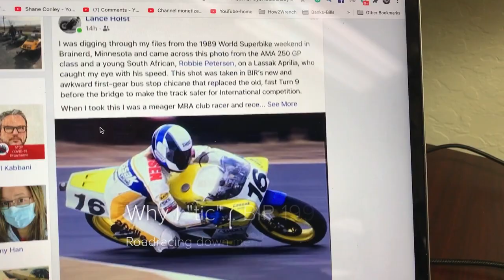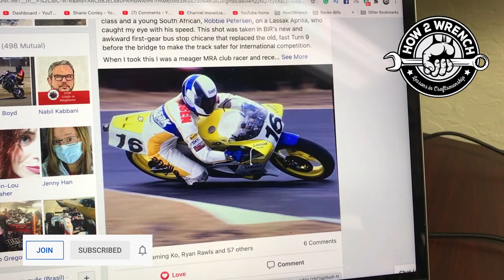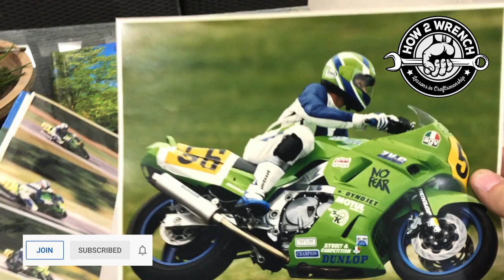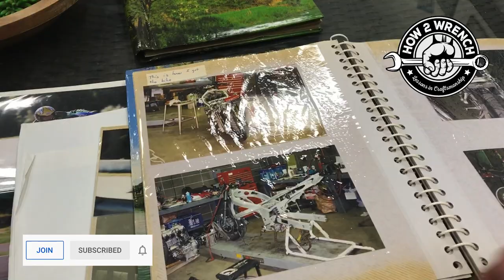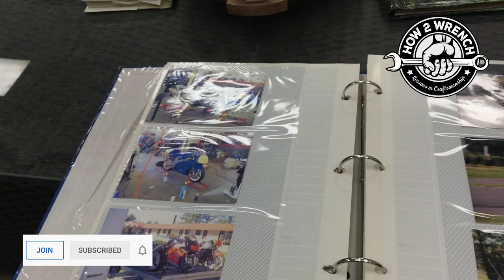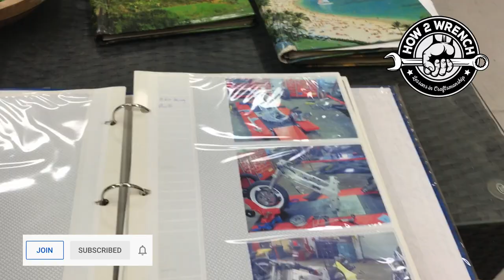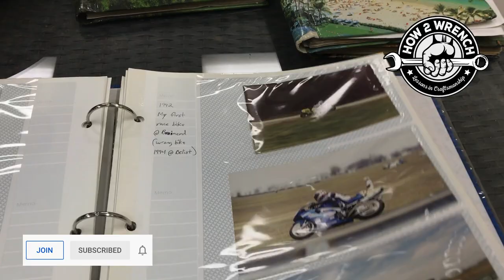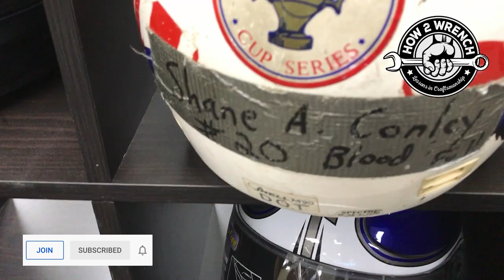This crash changed my life...Why I "tic"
For some reason, people have mentioned lately my medical tic more than a few times. It inspired me to make this video and share my love of racing.